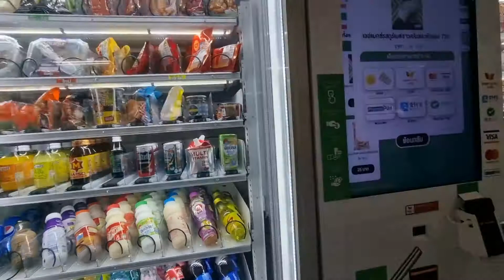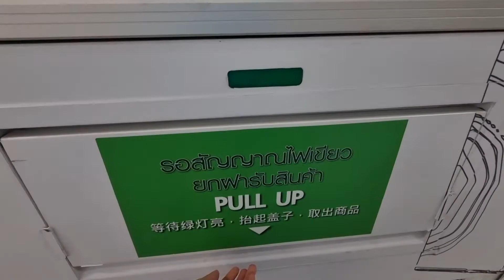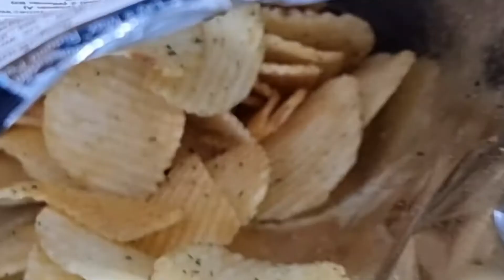เลย์แม็กซ์ กูร์เมต์ซาวครีมและหัวหอม เต็มเติมความMax | รีวิวเซเว่น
ทรายอยากเล่า 💋 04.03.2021

snap ทุกแม็กซ์กับเลย์แม็กซ์ กูร์เมต์ซาวครีมและหัวหอม

เป็นหนึ่งขนมขบเคี้ยวที่ชื่นชอบในความหอมซาวครีม
ครั้งนี้มาในแผ่นหยัก ยิ่งทำให้เคี้ยวมันส์ เข้มข้นไปอีก!!

💰 20฿ /ถุง
📍7-eleven